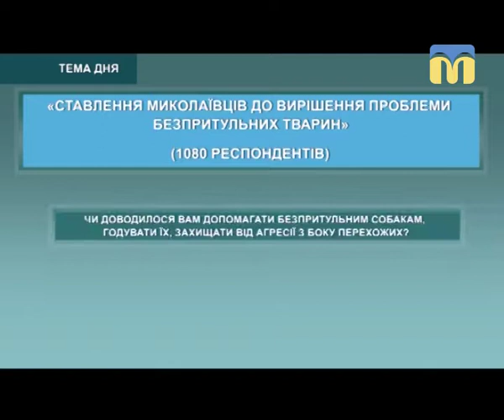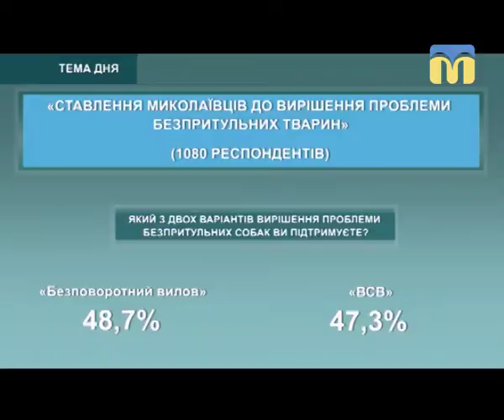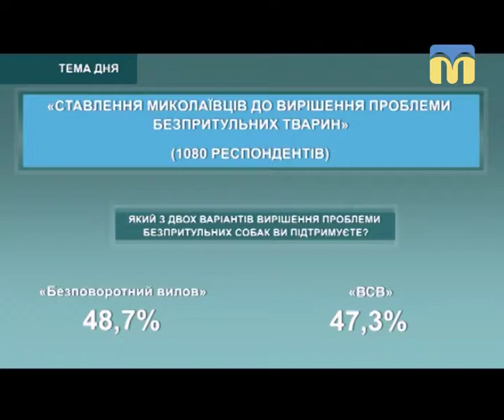24.10.2018. Тема дня. Проблема безпритульних тварин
23 жовтня Центр досліджень громадської думки «Наваль-Експерт» опублікували результати соціологічного дослідження «Ставлення миколаївців до вирішення проблеми безпритульних тварин». Тож, як ставляться миколаївці до проблеми бродячих тварин? Як вплинуть результати дослідження на вибір шляхів вирішення проблеми? – Про це говоритимемо в програмі «Тема дня».
Гість ефіру:  Леонід Білоконь – керівник Центру досліджень громадської думки «Наваль-Експерт».